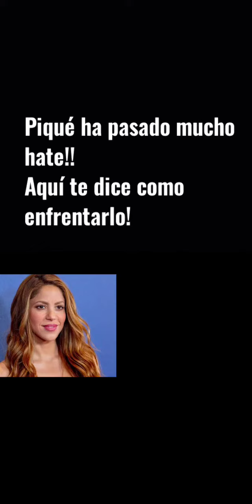Uno de los famosos que más hate ha recibido es PIQUÉ y aquí te dá los mejorea consejos para superlo.